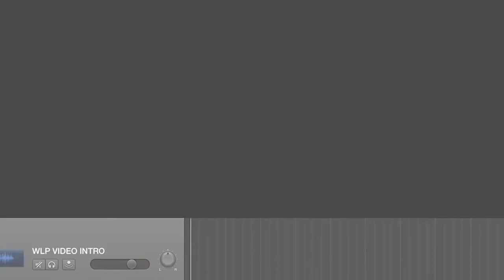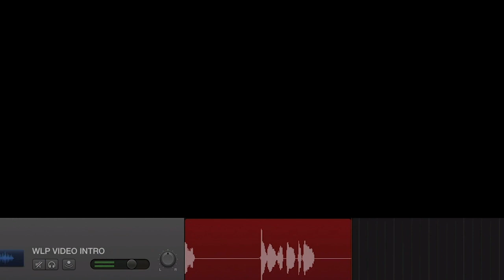252" HUGE Ohio Bow Kill -The Matt Brunswick Buck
This podcast we talk about a buck that got a lot of attention last season.  This buck was shot by Matt Brunswick and he tells us a little bit about himself and the story about Moose.  We also dive into some things that Matt keys in on throughout the hunting season as he has had early season success, and late season success as well.